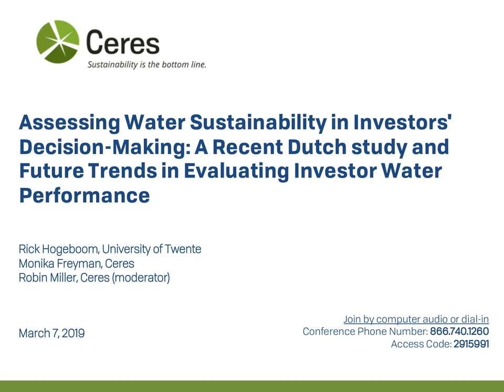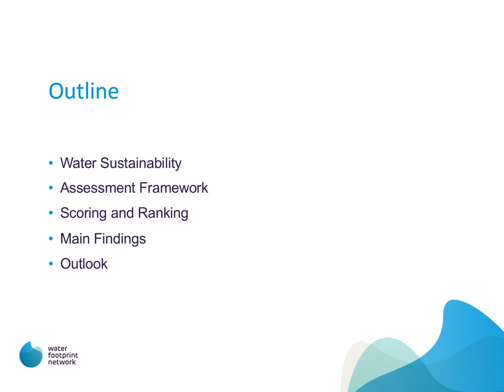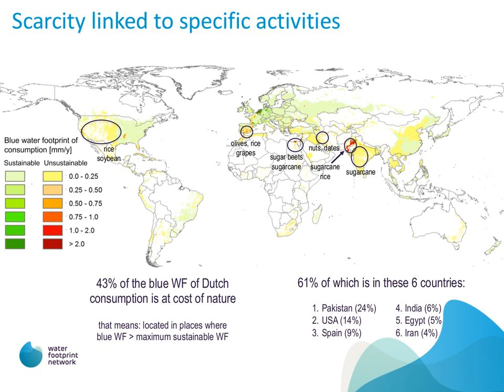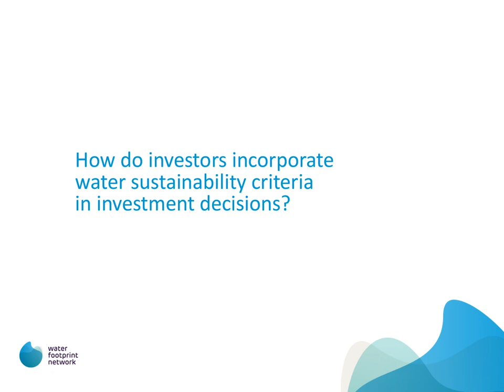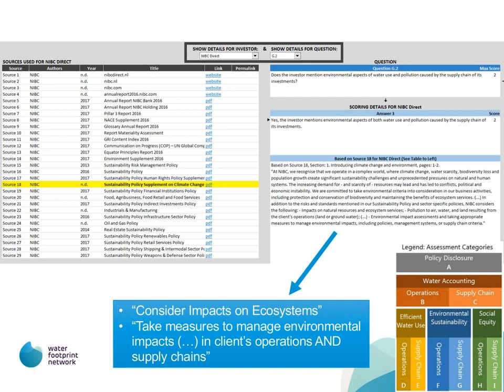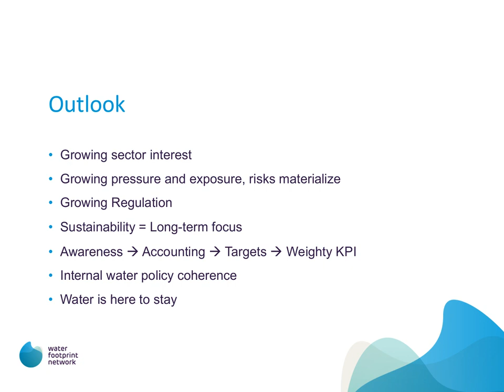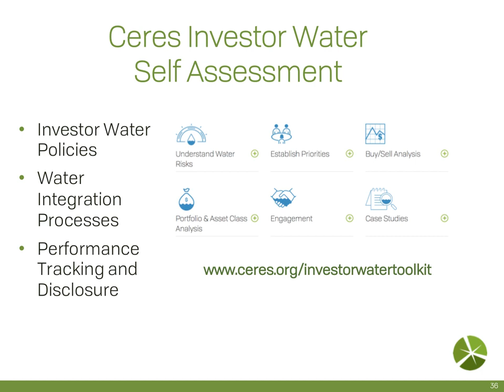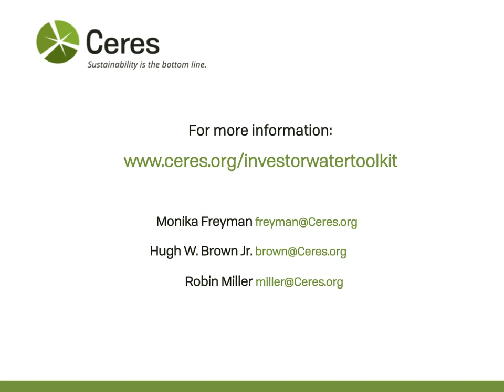Webinar: Assessing Water Sustainability in Investors' Decision-Making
Although corporate social responsibility in general and corporate water stewardship specifically are of increasing concern to businesses, investors are lagging behind in fostering water sustainable investment practices despite the large impact their investment decisions have on the state and shape of tomorrow's water resources. Rick Hogeboom, researcher at the University of Twente in the Netherlands, reviews results from the first-ever study to assess whether and how investors include water sustainability criteria in their investment decisions. The study reviewed and ranked 20 large investors on their publicly released policies using an assessment framework grounded in water footprinting.